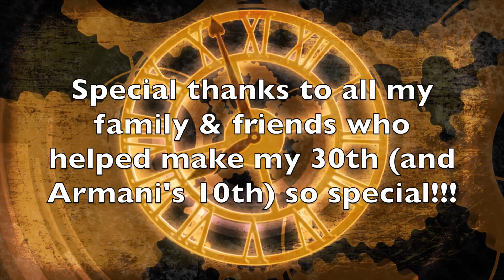Dandre's 30th and Armani's 10th bday in Vegas